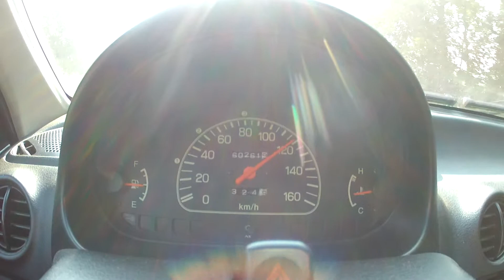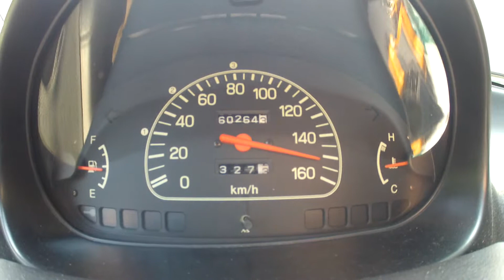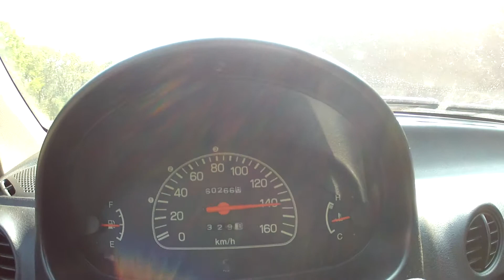Subaru Vivio top speed Autobahn 1/2